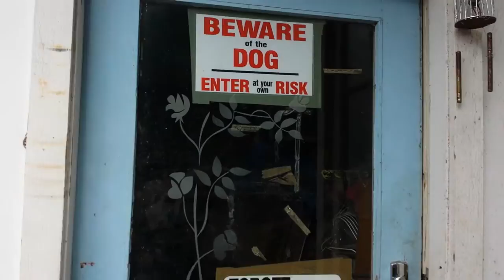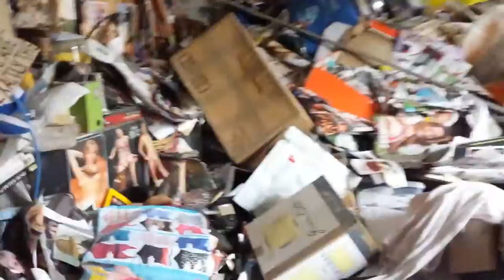Hoarding on a large scale in NZ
An unfortunate Hoarding case in NZ